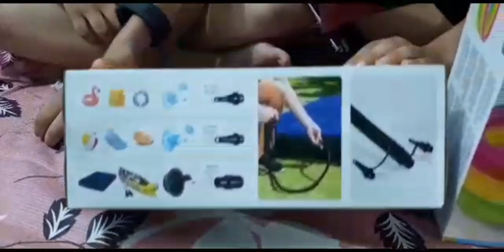swimig pool llmalik sarim